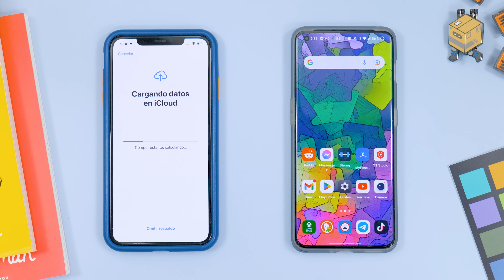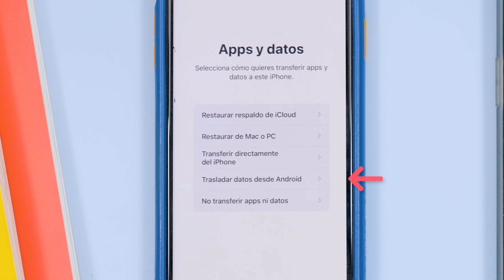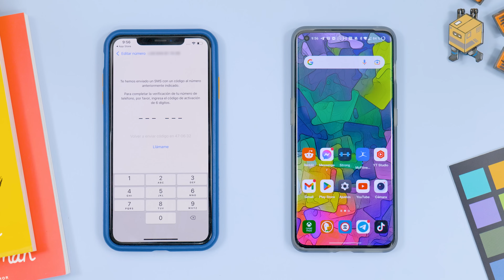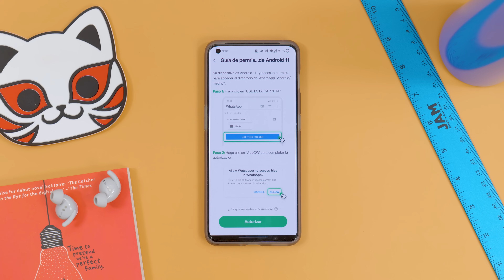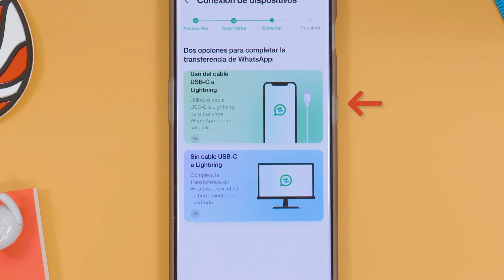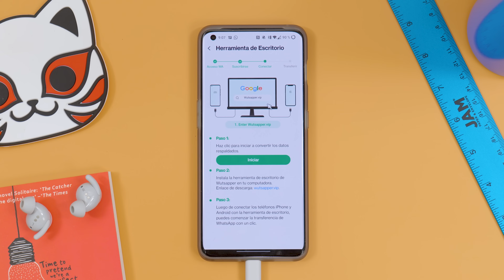Cómo Pasar WhatsApp de Android a iOS | 2 MÉTODOS!!!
En este video te voy a mostrar cómo pasar WhatsApp de Android a iOS con 2 métodos distintos.

Ambos métodos se complementan, pero son diferentes dependiendo de lo que necesites. En el primero puedes pasar WhatsApp de Android a iOS gratis, sin cables, sin PC y rápido. Pero el segundo método te permite hacer lo mismo sin tener que restaurar el teléfono y también permite pasar WhatsApp Business de Android a iOS.

00:00 - Introducción
00:21 - MÉTODO 1 - OFICIAL
En este usamos la app "Transladar a iOS" en nuestro móvil Android.

03:18 - MÉTODO 2 - WUTSAPPER
En este usamos la app "Wutsapper" que está en la Play Store